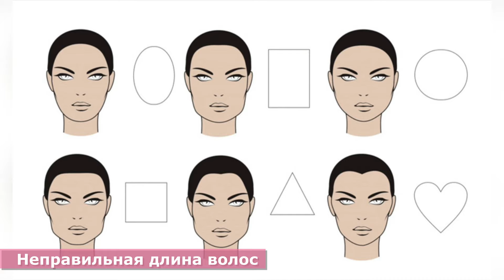Прически и оттенки волос, которые визуально старят женщин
После посещения парикмахерской мы, в большинстве случаев, остаемся довольны собой. С интересом всматриваемся в зеркала и даем себе обещание регулярно обновлять прическу.

Читайте также статьи:
Лунный календарь стрижек на март 2020: удачные и неудачные дни для похода к парикмахеру

8 идеальных причесок для разных типов лица которые внешне молодят

Самые популярные прически всех времен и народов: знаменитости диктующие моду

Здоровье и уход: почему вредно спать с мокрыми волосами